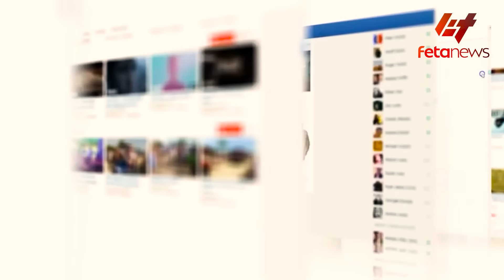Ethiopia - በአማራው ጉዳይ የጄነራሎቹ ዝግ ስብሰባበ፣ መንግስት ላይ የብድር ማእቀብ፣ ከቦሌ የወጣው አስደንጋጭ መረጃ፣ በፕሬዝደንት ኢሳያስ ከባድ ክስ